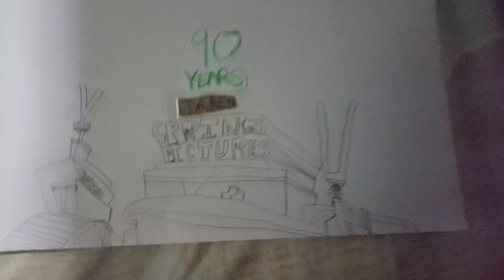Jaren Springs Pictures (2003) (Celebrating 90 Years) Variant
Taken From Bluey! The Movie (2003)

Co-production with Angry Birds Entertainment Studios